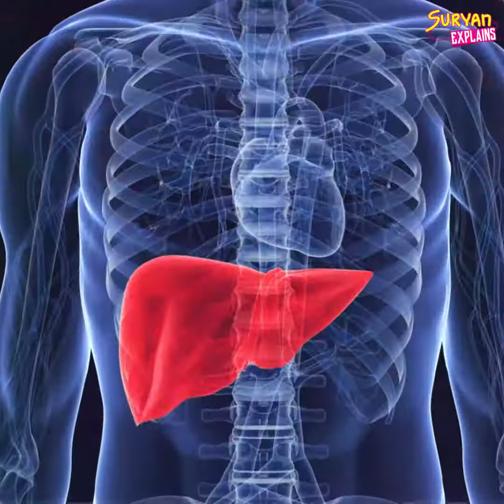கருவேப்பிலையின் இயற்கை மகத்துவம்